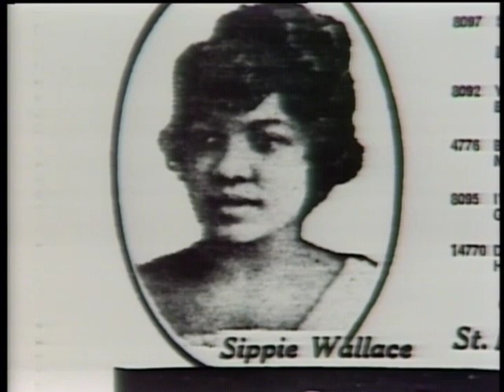Blues Alive - Mayall's Bluesbreakers + Etta James, Albert King, Sippie Wallace, Buddy Guy, Jr. Wells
Blues Alive - Recorded at the Capitol Theatre. Starring John Mayall's original Bluesbreakers - Colin Allen, John McVie and Mick Taylor. With special guests Etta James, Albert King, Sippie Wallace, Buddy Guy & Junior Wells.